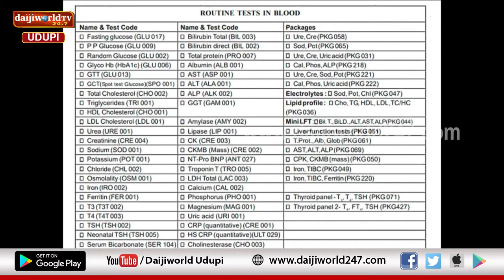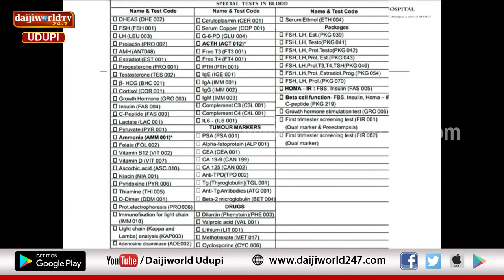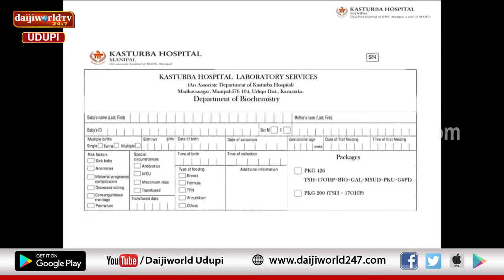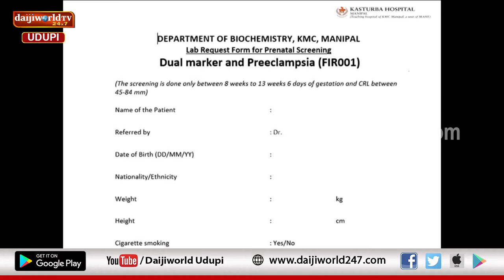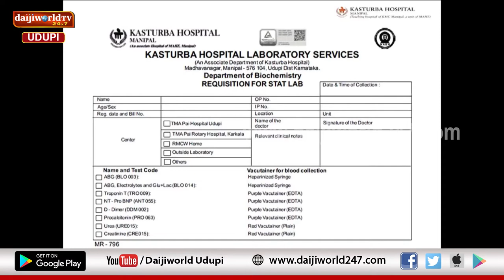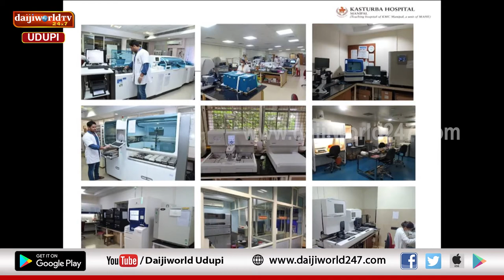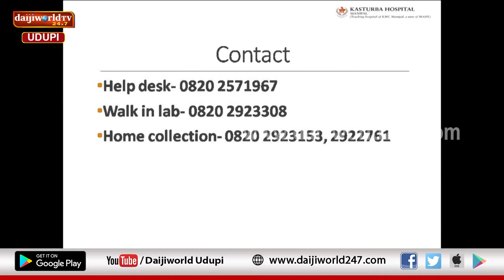Kasturba Hospital, Manipal | Arogya Chintana 2022-23 | Dr Raveendra Maradi